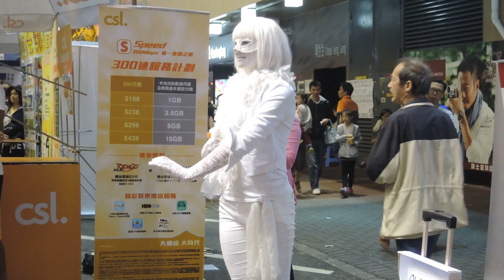Civilized culture - Silent art (160430 DSCN9808)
{ by Susanna @Mongkok }